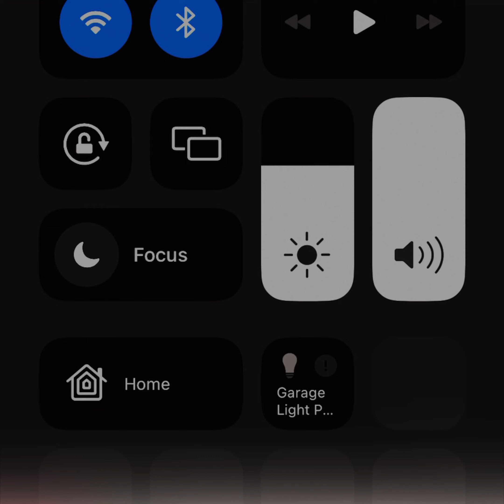CP3 13TH YFN SHOOTER JUMPED AND STABBED BY YSL BLOOD IN JAIL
This channel does not condone any form of bullying or violence toward anyone Love one another there and stay safe. Footage of CP3 (BIG3) gettting jumped/ DP by Bloods in an Atlanta jail has surfaced